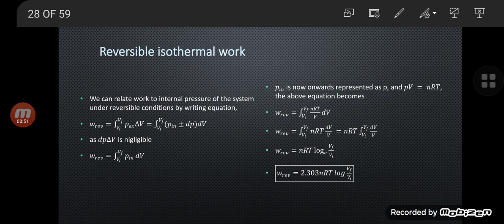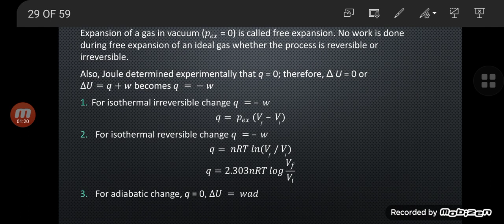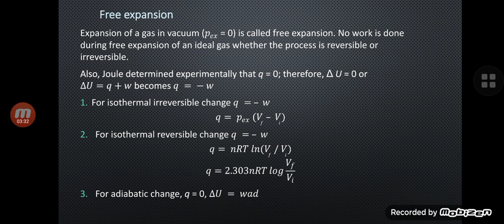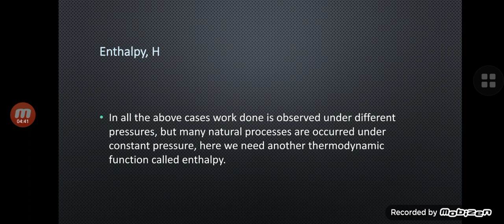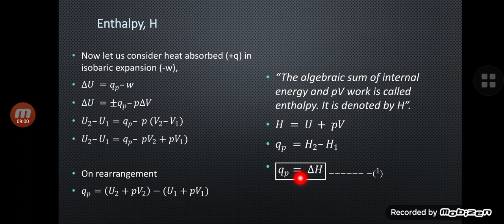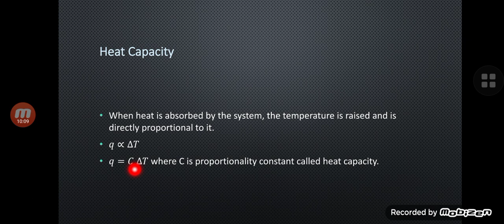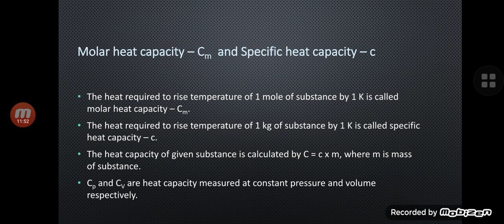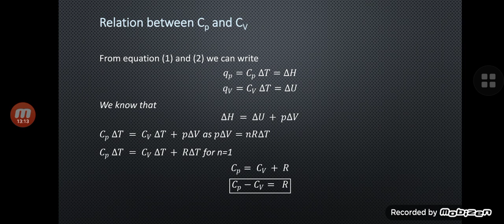Thermodynamics mobious 4